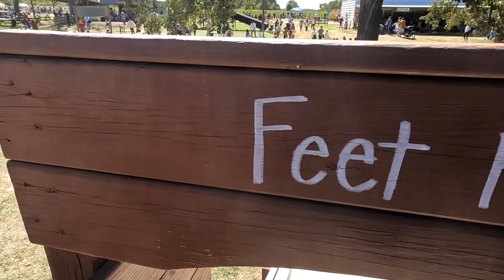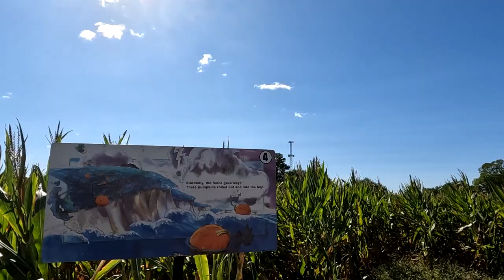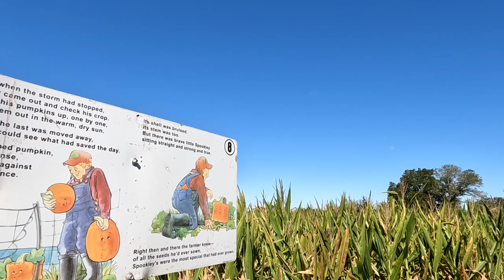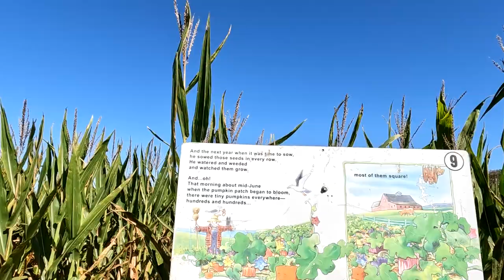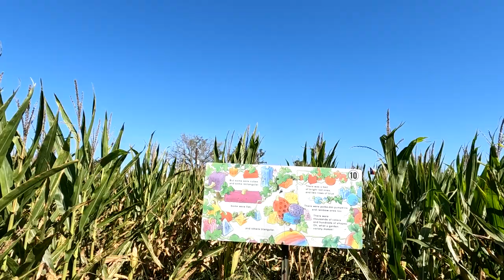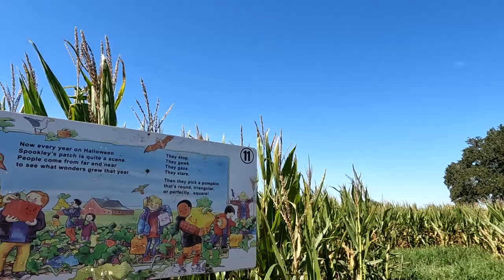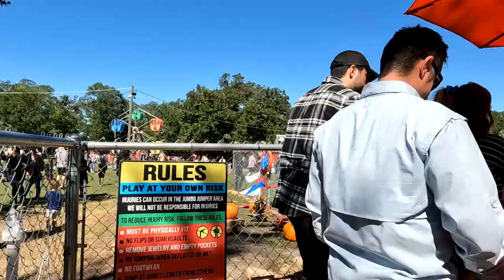P-6 Farms | Off Ride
P-6 Farms is a farm in Montgomery, Texas that has an annual Fall Festival, as well as other events throughout the year. They have a kiddie coaster, Cyclone, that helps get them on the map as an amusement park. However, the real treat of this place are all the various farm activities.

0:00 - 0:25 Cow Train (Off-Ride)
0:25 - 0:42 Texas High Roller (Ferris Wheel)
0:42 - 1:03 Fun Slide
1:03 - 2:19 Fun Slide (Queue)
2:19 - 2:29 Fun Slide (Climb)
2:29 - 2:41 Fun Slide (POV )
2:41 - 5:15 Glass Funhouse (POV)
5:15 - 5:42 Texas High Roller (Ferris Wheel)
5:42 - 7:50 POV Texas High Roller (Ferris Wheel)
7:50 - 14:23 POV Texas High Roller (Waiting)
14:23 - 15:08 Queue Line (Texas High Roller)
15:08 - 15:33 Roller Slide
15:33 - 17:05 Cyclone (From Roller Slide Queue)
17:05 - 17:34 POV Roller Slide
17:34 - 19:48 Walking Around (To Animals)
19:48 - 22:26 Animal Barn
22:36 - 23:42 Walking (Lemonade Stand)
23:42 - 25:01 Walking (Towards Apple Range)
25:01 - 28:45Getting Into The Cow Train
28:45 - 30:35 POV Cow Train
30:35 - 31:04 Getting Off of The Cow Train
31:04 - 33:12 Duck Races
33:12 - 34:08 Walking (Food Stand)
34:08 - 35:02 Tube Slides
35:02 - 35:50 Corn Maze Entrance
35:50 - 49:14 Corn Maze (Easy)
49:14 - 50:00 Kiddie Rides (Walking By)
50:00 - 50:28 Jumping Pillow (Queue)
50:28 - 51:12 Jumping Pillow
51:12 - 52:45 Apple Cannon Range
52:45 - 54:38 P-6 Sign (Walking to Ferris Wheel Queue)